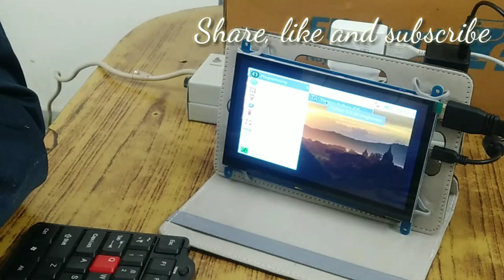Learn How to Design your own CCTV camera in 5 Min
Learn How to Design your own CCTV camera in 5 Min Security is the prime issue now a days and everyone wants to be secure through this video i would tell you how to make a cctv camera yourself. It is very easy and you can made it with in 5 minutes What is CCTV and how does it work? CCTV, or closed-circuit television, is a system that allows you to keep an eye on what's going on in and around your business. Cameras and monitors enable you to view events live, and recorders archive footage for later reference. Don't mistake a CCTV monitor for an ordinary television.

What is the main purpose of CCTV?
CCTV (closed-circuit television) is a TV system in which signals are not publicly distributed but are monitored, primarily for surveillance and security purposes. CCTV relies on strategic placement of cameras, and observation of the camera's input on monitors somewhere.
What CCTV means?
Closed Circuit TV
00:00 - [ Content of first chapter ]
01:00 - [ Content of second chapter ]
02:00 - [ Content of third chapter ]
TechdoctorIN
1) Futuristic Versions of Artificial Intelligence (AI)
2) Lecture Series Artificial Intelligence (AI)
3) Tricks for Maths and Science
4) Practical Machine Learning
5) UseFul Facts
6) How To Do Ph.D. In Three Years
7) Lecture Series :Digital Electronics
8) Lecture Series:Tanner Tool